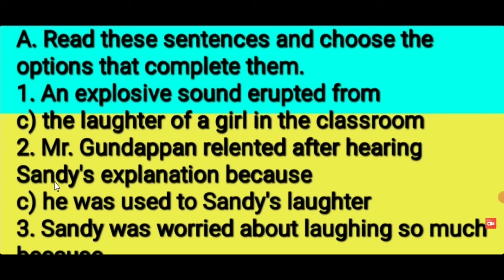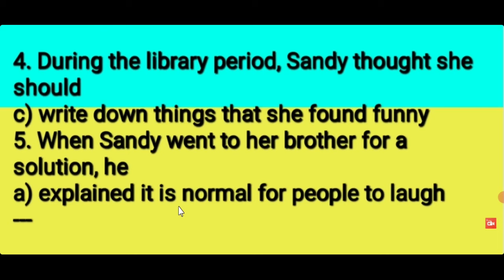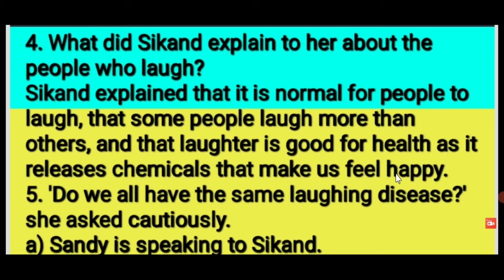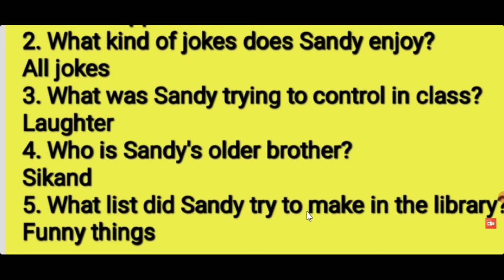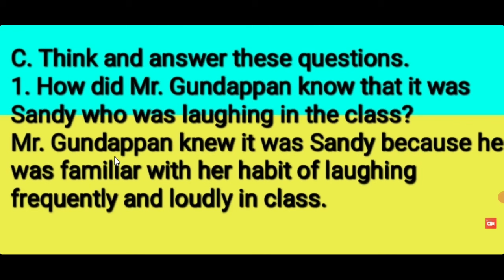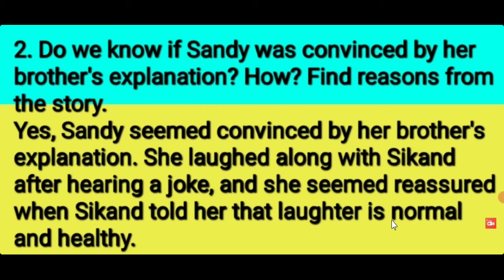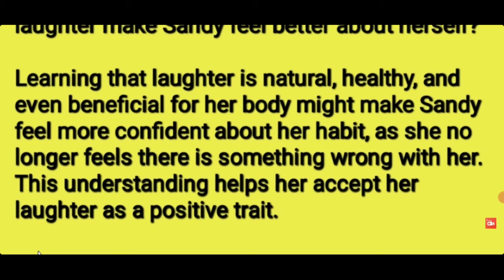Can't Stop Laughing Class 5 Chap-11English solutionsCantStopLaughingClass5 Chapter11Englishchannel